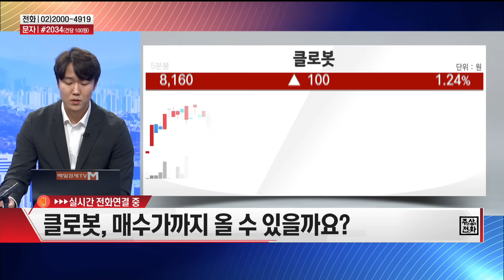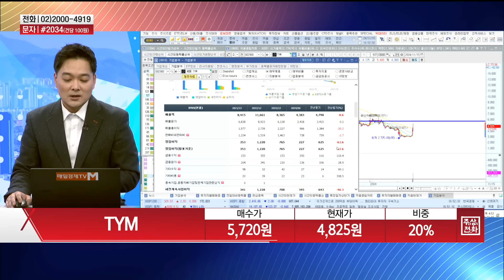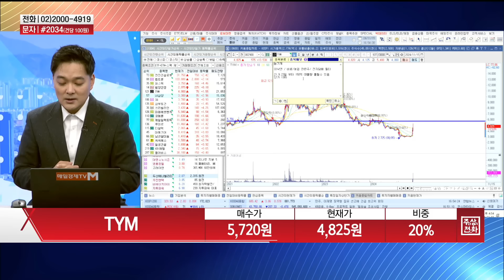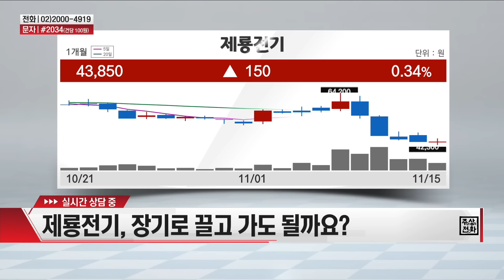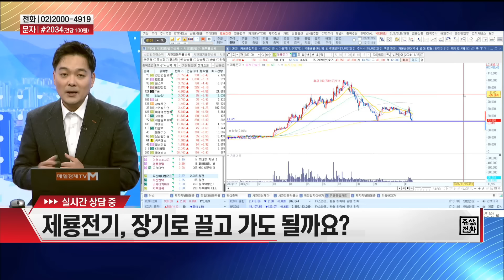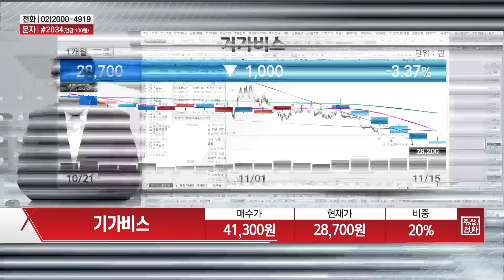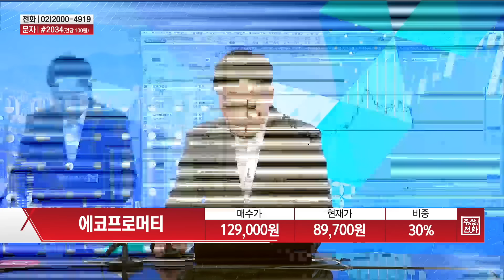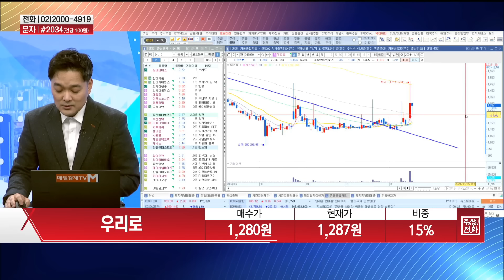[주상전화1] 클로봇 · TYM · 에코프로머티 · 제룡전기 · 세진중공업 · 한화시스템